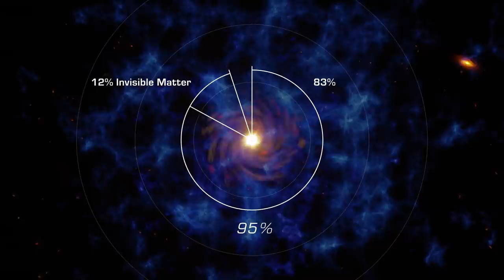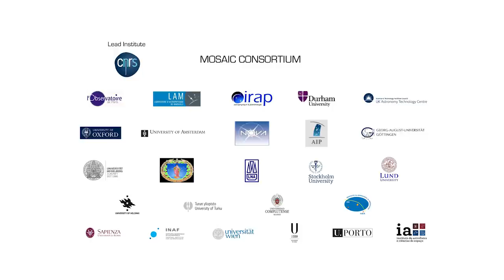MOSAIC for the ELT: A Gigantic Step into the Deep Universe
The proposed MOSAIC multi-object spectrograph will be the workhorse instrument for the future Extremely Large Telescope (ELT), the biggest visible/infrared telescope in the world. It will be the world-leading multi-object spectrograph well into the 2020s, contributing to most fields of contemporary astronomy. Scientists from across the world are meeting in Toledo to explore the unprecedented capabilities of MOSAIC in tracking the earliest ‘first-light’ structures in the Universe, and to refine proposals for observations that will uniquely trace the amounts of dark and invisible matter in the deep Universe.

Produced by Lightcurve Films Direction, Concept, Text,
Post Production : Maarten Roos (Lightcurve Films)
Graphical Animation : Dick Peterse (ScienceMedia.nl)
Voice Over : Pamela van de Wal
Voice Over & Translation Services
Original Music Score : William Zeitler
Scientific Advisor : Francois Hammer et al.